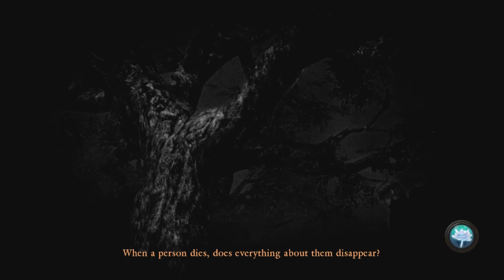Let's Play Fatal Frame: Maiden of Black Water Part 26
F%#* the water Shrine